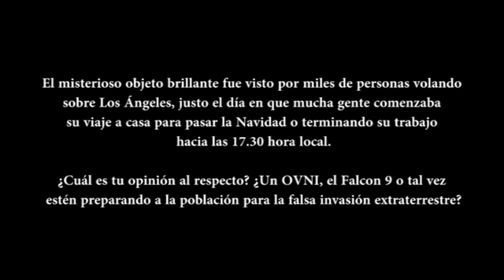Un 'enorme OVNI' provoca el caos en Los Ángeles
El misterioso objeto brillante fue visto por miles de personas volando sobre Los Ángeles, justo el día en que mucha gente comenzaba su viaje a casa para pasar la Navidad o terminando su trabajo hacia las 17.30 hora local.